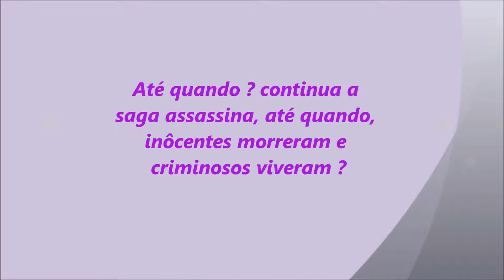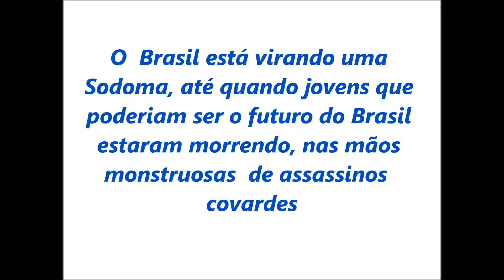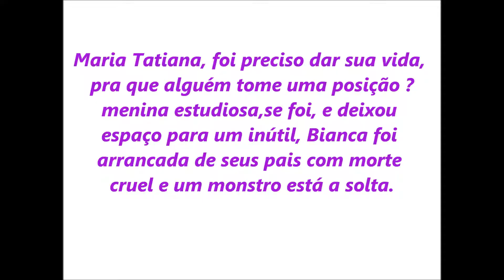Homenagem as vítimas do ódio humamo !!!!.wmv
Sou apenas uma gota no oceano,mas feliz por fazer parte dele.